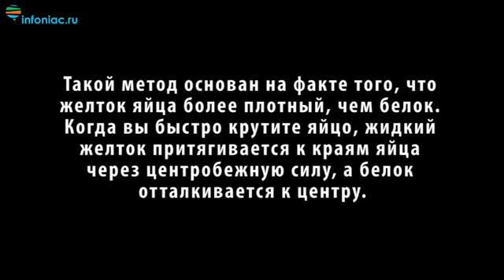Как сварить яйцо желтком на ружу.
Думаю для тех кто хочет кого-то удивить готовкой еды самое оно.